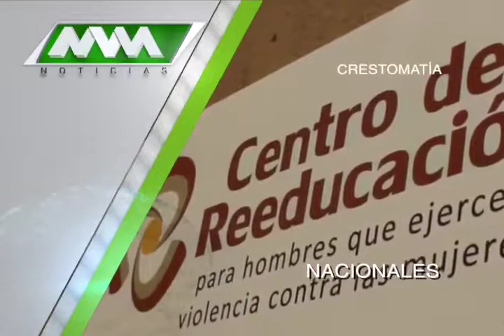MVM Televisión trae para ti las mejores noticias Nacionales